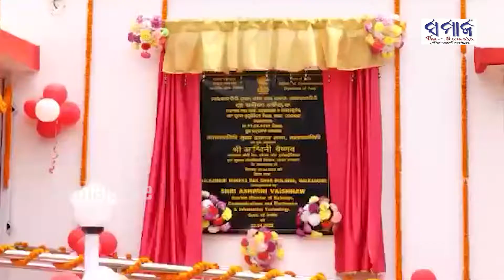ରେଳମନ୍ତ୍ରୀଙ୍କ ଦ୍ୱାରା ମୁଖ୍ୟ ଡାକ ଘର ଉଦଘାଟିତ, ଜୟପୁର, ମାଲକାନଗିରି ରେଳପଥ ସମ୍ବନ୍ଧରେ ଆଲୋଚନା